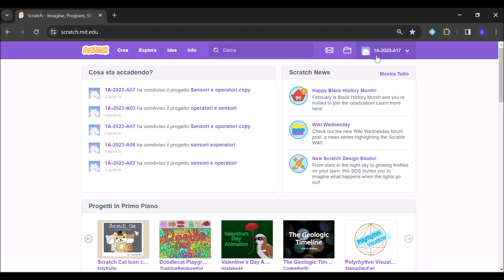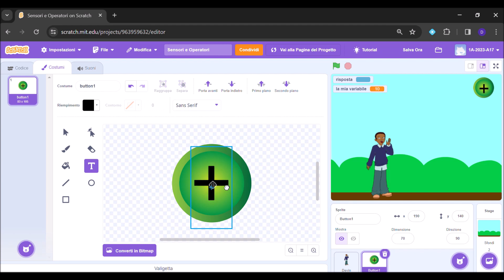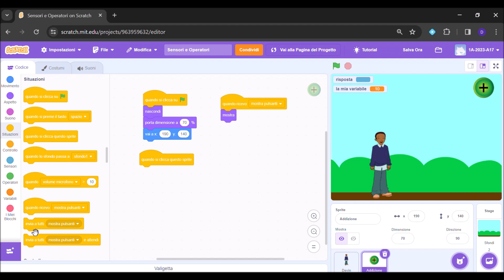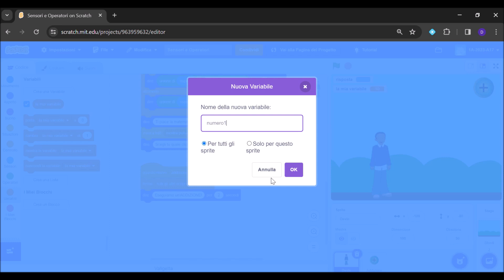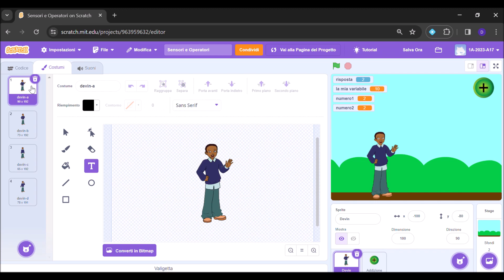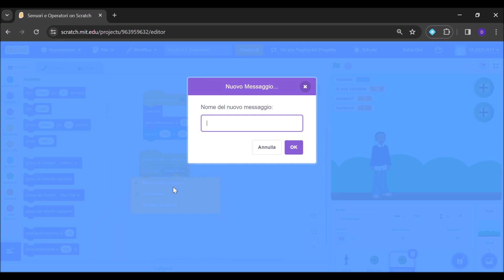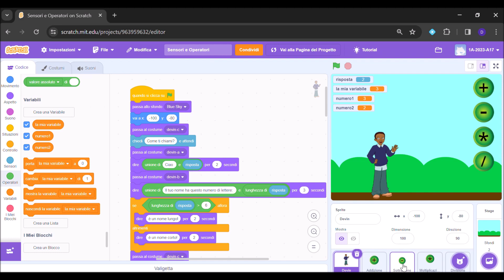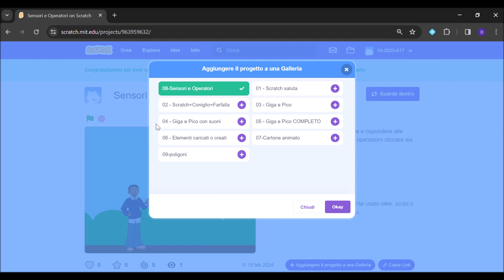SCRATCH - Lezione 09 - Sensori e Operatori - seconda parte